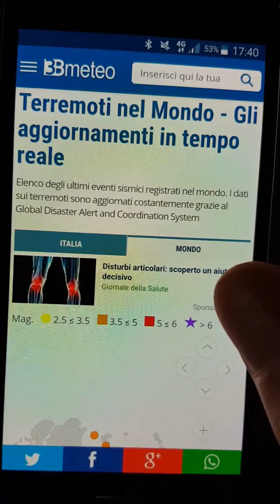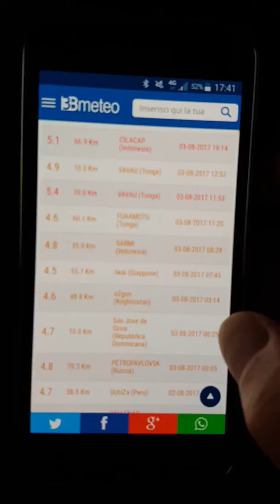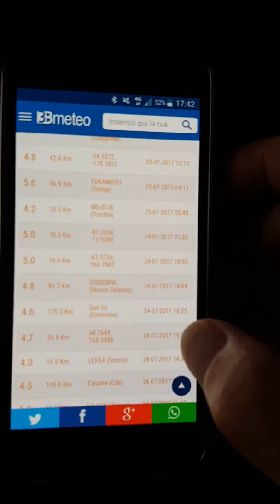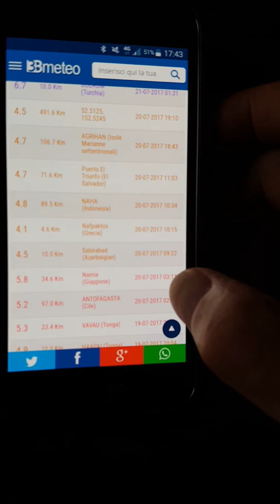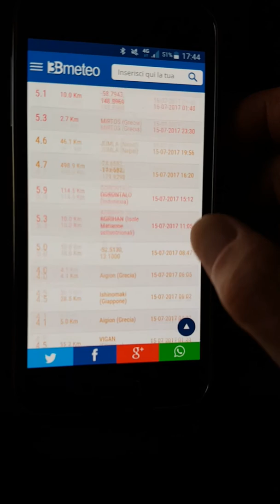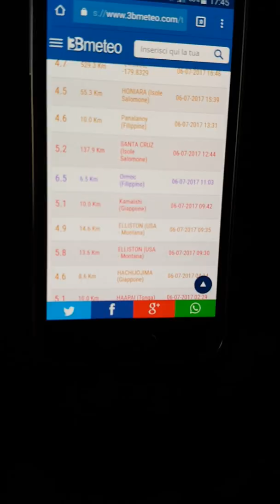La Terra trema!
Oltre 400 forti scosse di terremoto solo negli ultimi 30 giorni in ogni parte del Mondo...